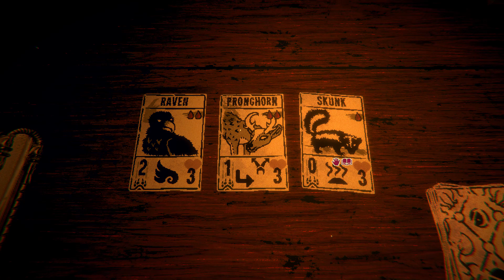HE LIVES! | Inscryption (Full Game) - Part 2